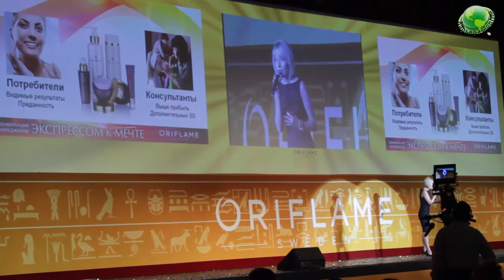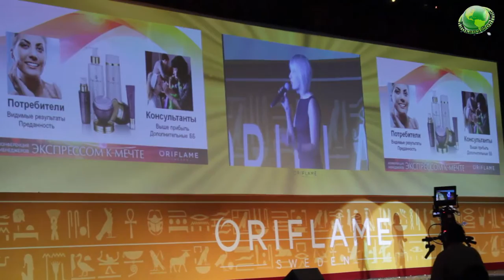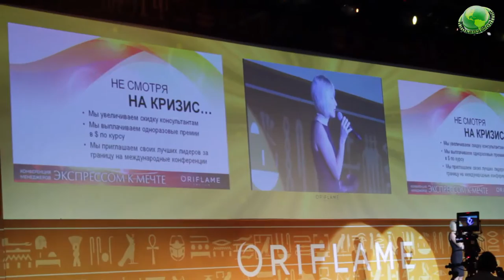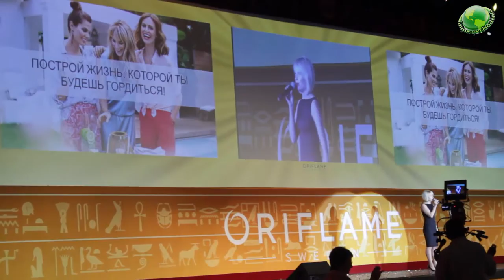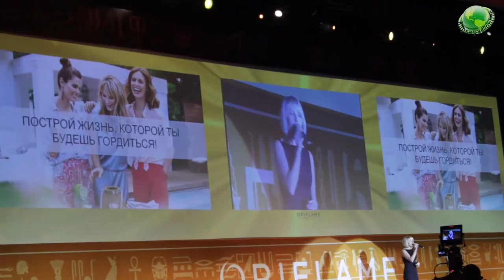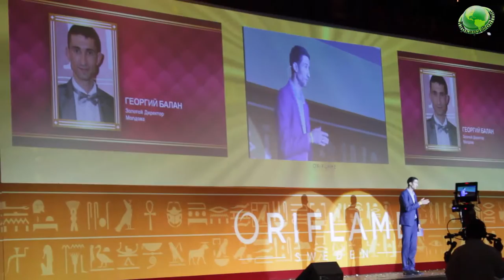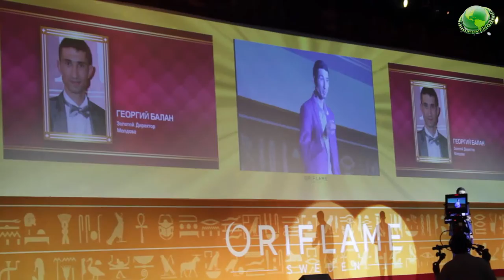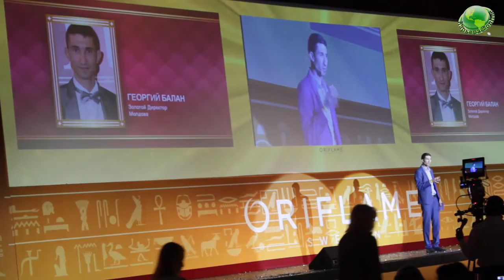МегаКонференция ЕгипетOriflame2015 ч 6 Георгий Балан Золотой Директор